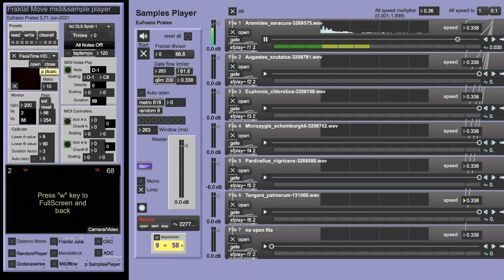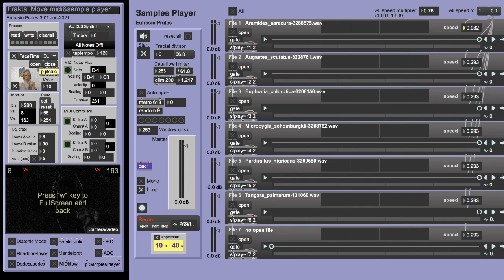FrakMSP 3.71 - Creating drones with samples at low speed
This video shows how to use HITS module FrakMSP 3.71 (download from the holofractalmusic.wordpress.com) to create drone like playing of wav audio samples by lowering the speed.
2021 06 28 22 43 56